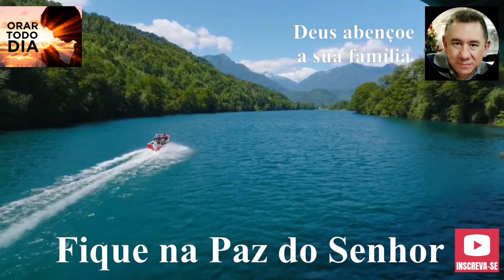NOITE DE ORAÇÃO E AGRADECIMENTO A DEUS. ORE CONOSCO.